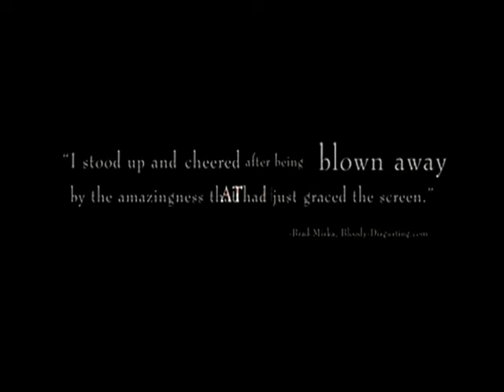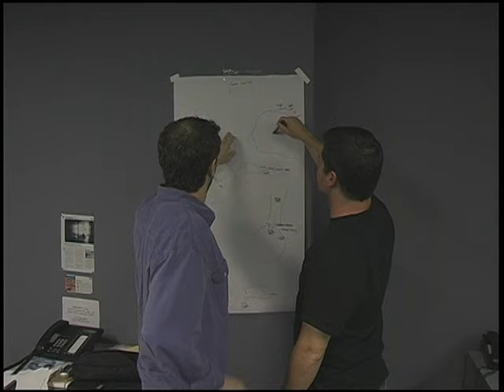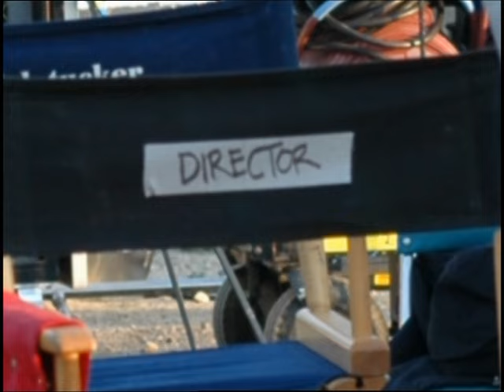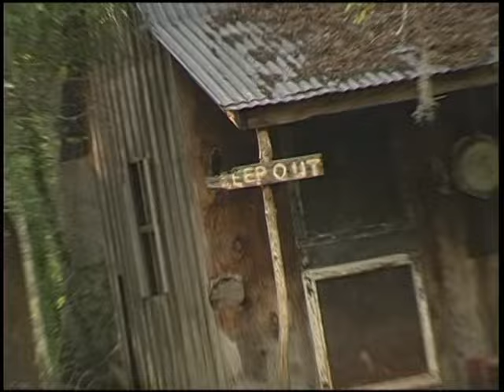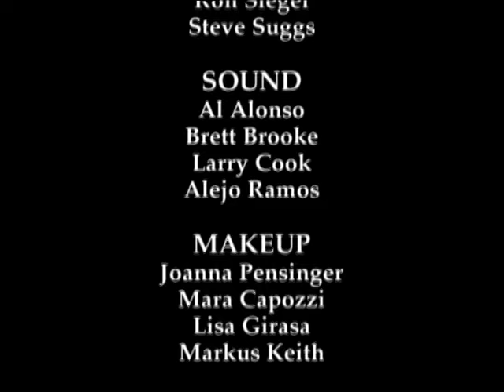Hatchet - Making Of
The Cast and Crew talk about "Hatchet" (2006).